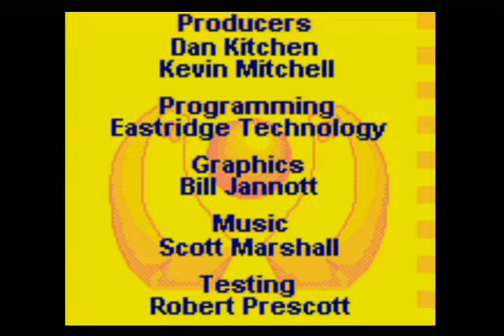PONG (GBC) [415] GAMEPLAY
Intento de aprovechar la licencia de un juego mítico, al que los añadidos no logran relanzar una jugabilidad muy limitada en su época.

Emulador utilizado: WII / GNUBOY GX